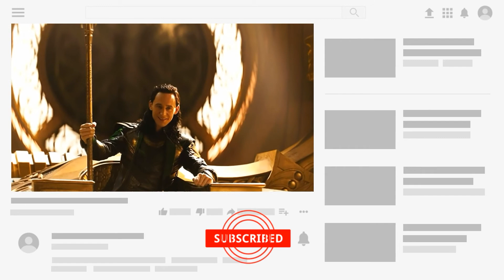Origin of Eternals || In Hindi || Super Realm X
Eternals official trailer

Eternals are a fictional race of humanoids appearing in American comic books published by Marvel Comics. They are described as an offshoot of the evolutionary process that created sentient life on Earth. The original instigators of this process, the alien Celestials, intended the Eternals to be the defenders of Earth, which leads to the inevitability of war against their destructive counterparts, the Deviants. The Eternals were created by Jack Kirby, and made their first appearance in The Eternals #1 (July 1976).[1]

Super Realm X is a YouTube channel that gives you information related to superhero movies , comics , events ,e.t.c .
                                       -  Super Realm X   [̲̅$̲̅(̲̅ ͡ಠ_ಠ)̲̅$̲̅]